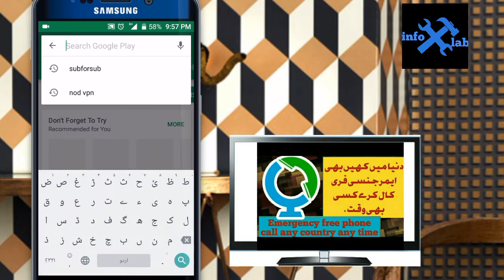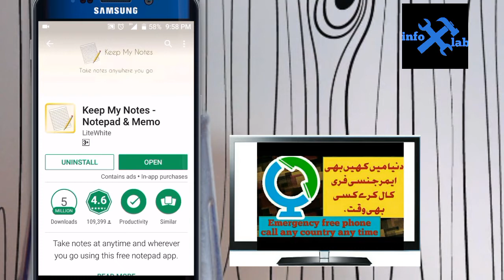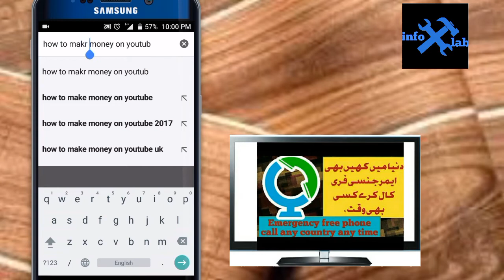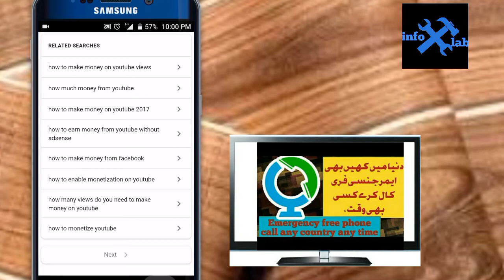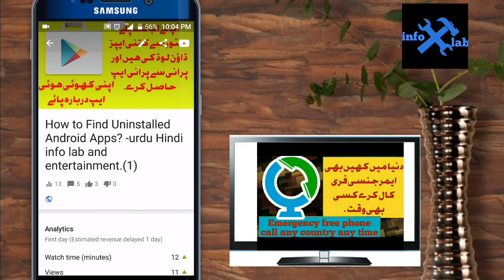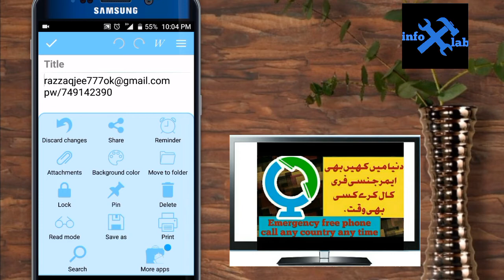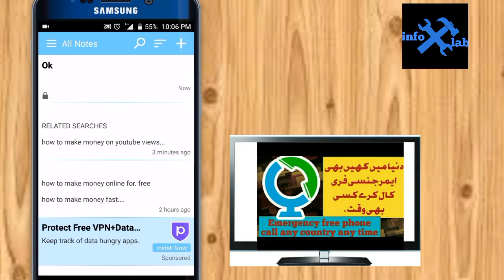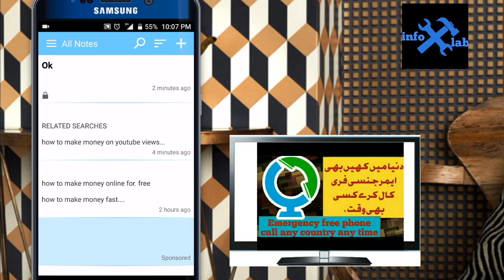Best notebook app in play store Urdu/Hindi info lab and entertainment​.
This channel has the World Information and Entertainment that will increase your knowledge, and has always learned a lot from the surroundings, always watch ...
If a friend was today's information video hope that you today's this video like to comment will give it to a friend  to my motivation to be and more good video to present that I will today for that you will next video thanks .

Friendi Mobile Sim Information About balance Transfer help line and data balance check in urdu hindi.

friendi ki malomat hasil karain

Free Emergency Phone Call Any Where Any Country 100% Free.

free phone call in the world any number any time.